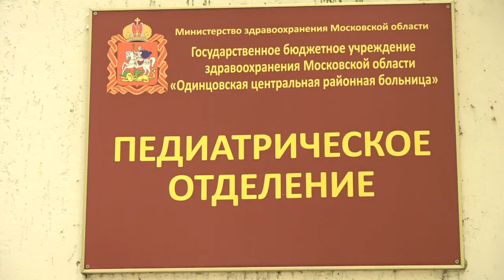Встреча с коллективом детской больницы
Рабочую встречу провели депутаты Мособлдумы с медиками детской больницы в Одинцове. Они регулярно помогают медучреждению в решении насущных проблем.